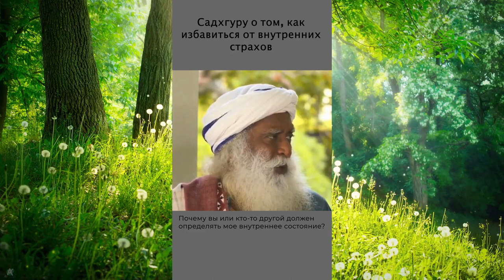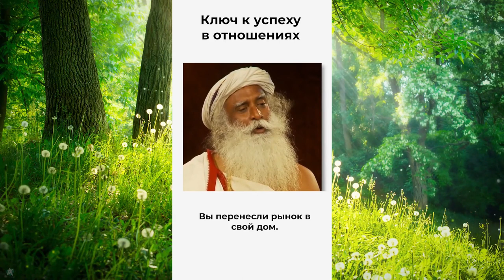Садхгуру — Одна ваша мысль портит все настроение! Подборка основных высказываний Садхгуру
Подборка основных высказываний Садхгуру в коротких видео.
Счастье в осознанности, на канале технологии саморазвития и простые рекомендации для сложных людей.